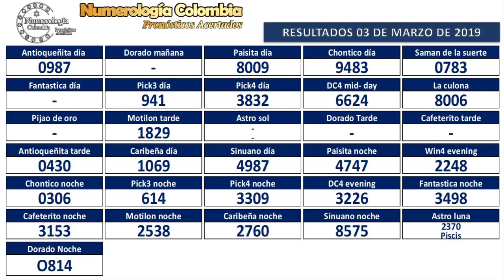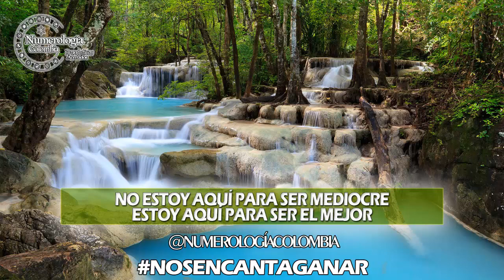Predicción 04 de Marzo de 2019